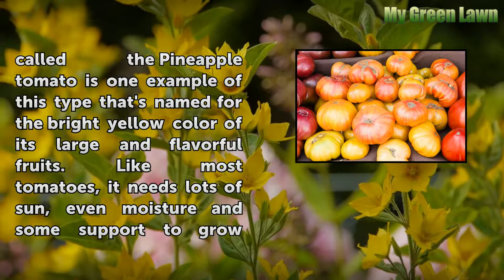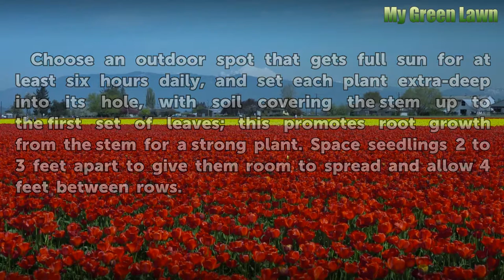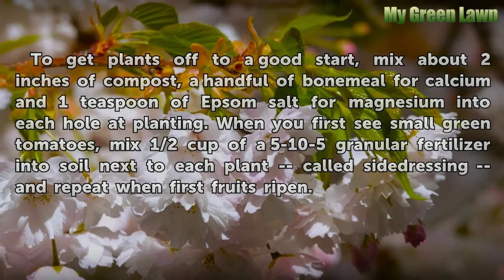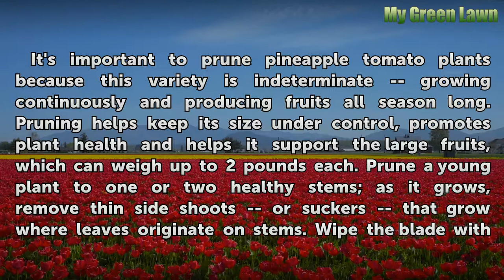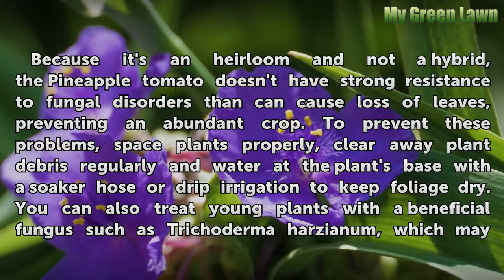How to Grow Heirloom Pineapple Tomatoes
How to Grow Heirloom Pineapple Tomatoes. Heirloom tomato plants (Lycopersicon esculentum) are older varieties that have been handed down from generation to generation and often have interesting or unusual features. The heirloom variety called the Pineapple tomato is one example of this type that's named for the bright yellow color of its large and...

Table of contents How to Grow Heirloom Pineapple Tomatoes
Getting Started 00:48
Water and Fertilizer 01:44
Pruning and Support 02:43
Avoiding Problems 03:43